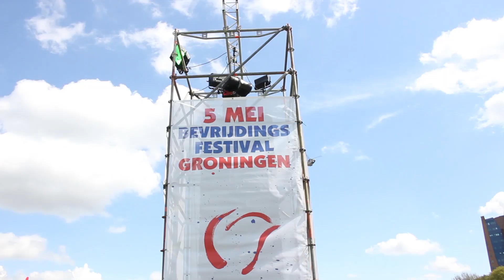Helikopterpiloot Roy op Bevrijdingsfestival Groningen 2015 / by Nick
Piloot Roy vloog Ambassadeur van de Vrijheid Jett Rebel door het hele land. Hoe zit het met Jett Rebels vliegangst? En wat voor invloed heeft het slechte weer?

Presentatie: Nick Broekema
Productie:
Bert Alberts Jr.